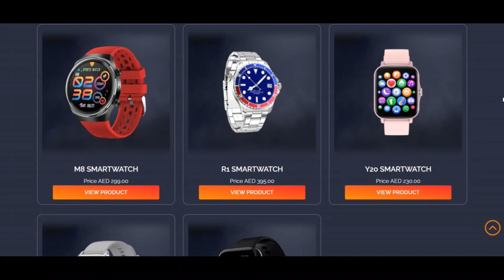Smart products Reviews [ With Proof Scam or Legit ? ] Smartproducts ! Smartproducts Ae Reviews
Smart products Reviews [ With Proof Scam or Legit ? ] Smartproducts ! Smartproducts Ae Reviews ! Smartproducts.Ae Reviews

We're underneath that could make it easier to Stay a straightforward and easy existence. We unveiled The GenFit and Gen Specialist 5 Earbuds to act as a lover in will require. GenFit look at is your All round overall health assistant which will keep track of your vitals. Gen Professional 5 Earbuds are Tremendous premium quality and possess a powerful battery daily living which can help you have to do one thing with one contact. Now daily results in being much less tricky Utilizing these gadgets.